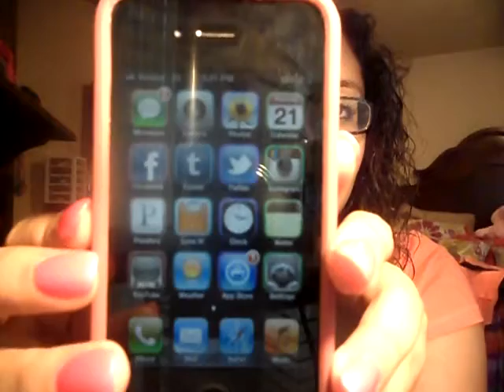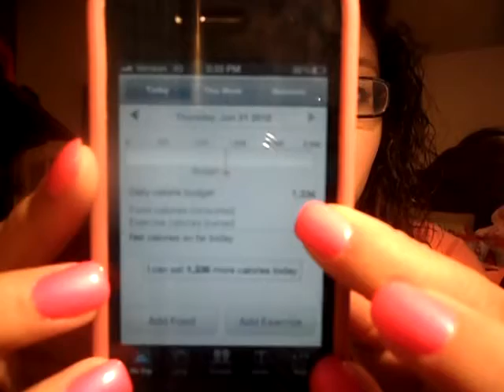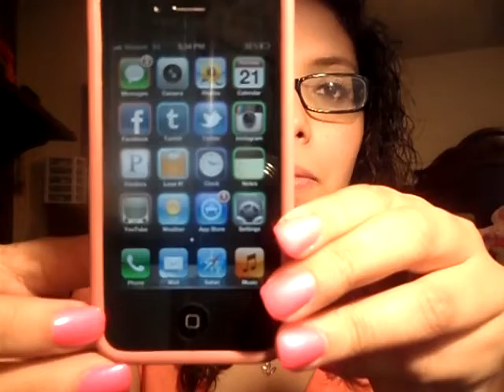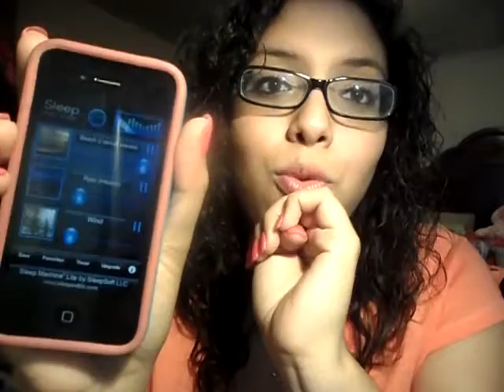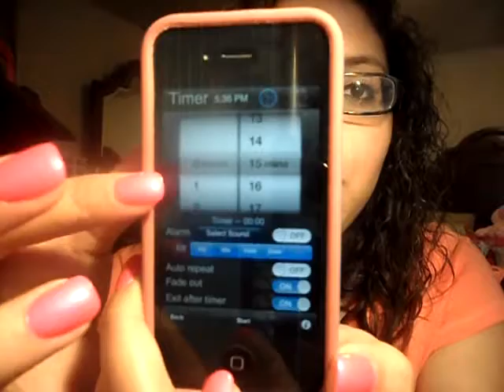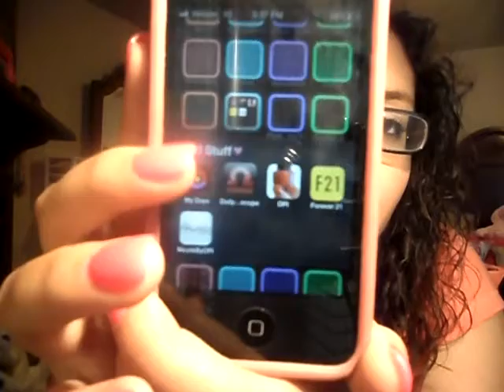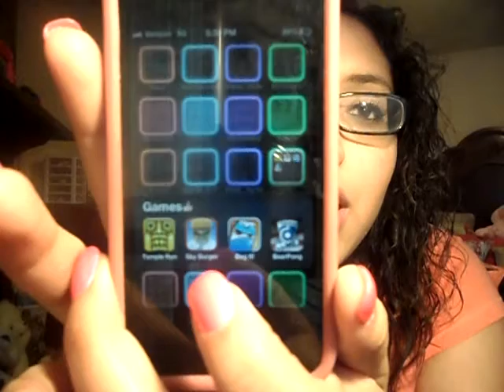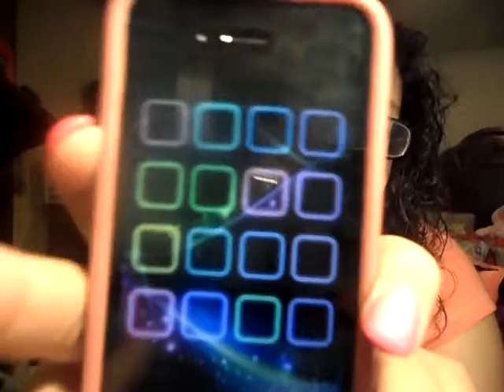Whats On My IPhone!!